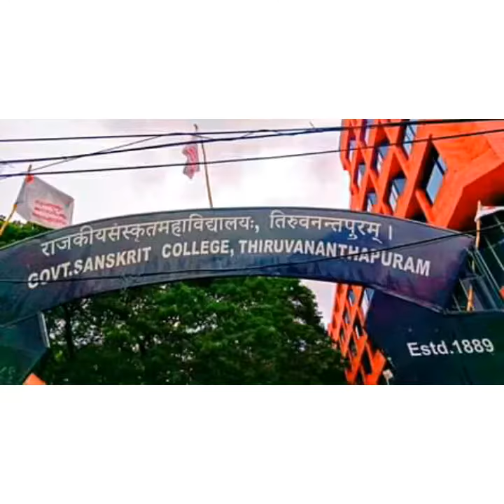Sanskrit college tvpm ♥️♥️♥️♥️